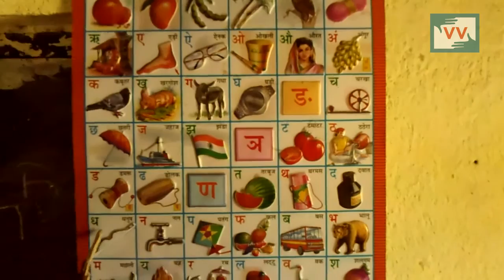Anganwadi incomplete since 10 years | Bharti Kumari reports for IndiaUnheard